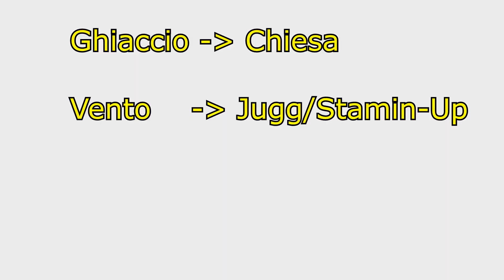GUIDA EASTER EGG "ORIGINS" (Zombies Chronicles Black Ops 3 Tutorial ITA)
In questo video vi mostro la Guida completa all'Easter Egg di Origins Remastered, mappa uscita con Zombie Chronicles per Black Ops 3!

STEP:
#1 Attivare i generatori: 00:14
#2 Costruire e Potenziare i bastoni (link video sotto) 01:05
#3 Sfamare ceste (x20 Zombie) 01:28
#4 Ottenere scimmie 03:02
#5 Drone Maxis 05:34
#6 Mettere Bastoni nei robot e pap 07:20
#7 Pulsante rosso e lancio scimmia e drone 08:26
#8 Colpire aereo e pilota con S.Z. 10:26
#9 Potenziamento pugno 12:15
#10 100 uccisioni e lancio drone 13:05

● Configurazione PC